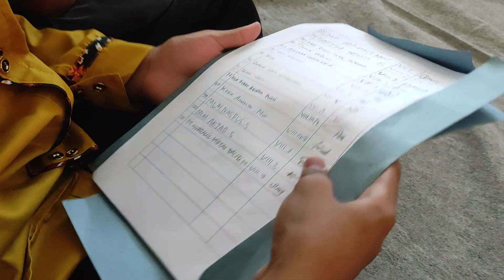Menambah Ilmu Dalam Keimanan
Kami Ucapkan Terimakasih Atas Dukungan Dan Supportnya Selama Ini Yang Membuat Kami Makin Bersemangat Dalam Membuat Konten Jazakallah 🙏🙏